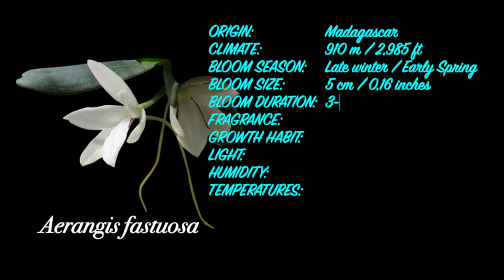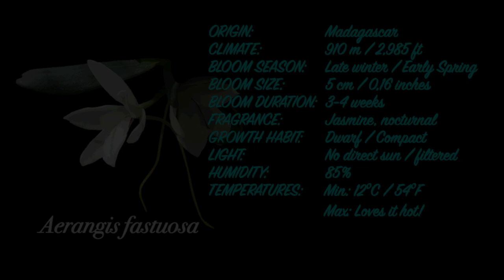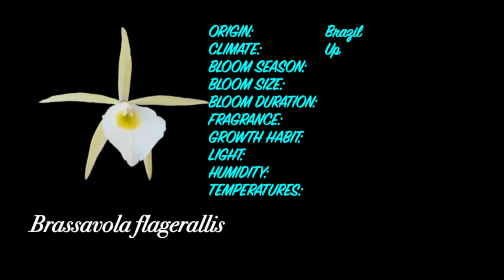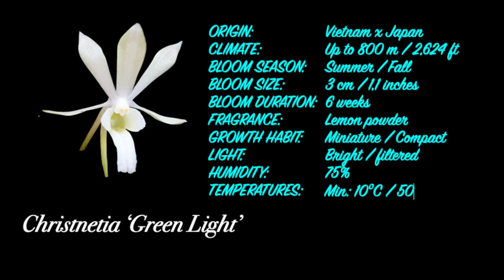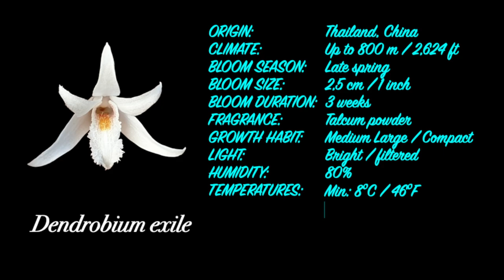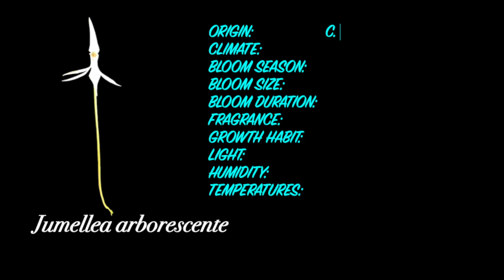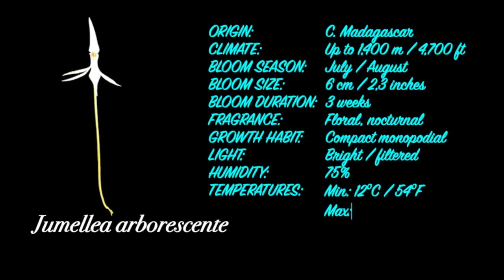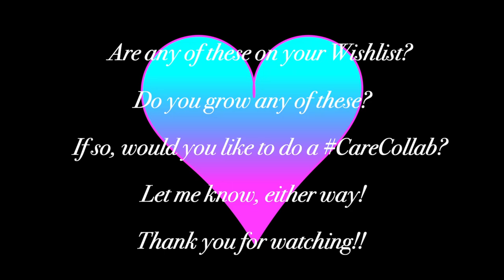2021 NEW YEAR'S DAY | CLEAN SLATE | ORCHIDS THAT BLOOM WHITE | FRESH START 🥂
WHITE OUT! FRESH START! HAPPY NEW YEAR ORCHID NINJAS!! Here is a compilation of orchidblooms that bloom white, or close to... 9 of them are fragrant. I also ask anyone growing orchids, who uploads videos, to see if they have any of the orchids mentioned in this video, and if you would like to join in on a CareCollab video, please send me an email (email address below) and lets confirm date / details 😃
My environment:
Mediterranean climate, hot summers and mild winters
45% - 85% humidity, with regular airflow
                                      Auld Lang Syne - Jingle Punks
Orchid growing supplies:
                                  150 Winter, RO Water and KelpMax only